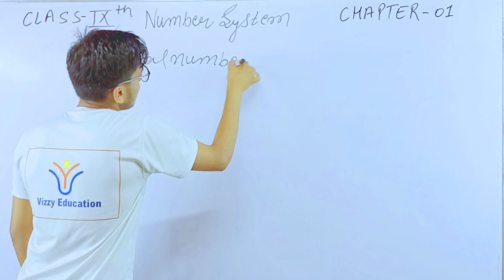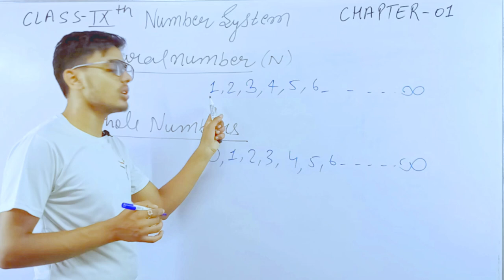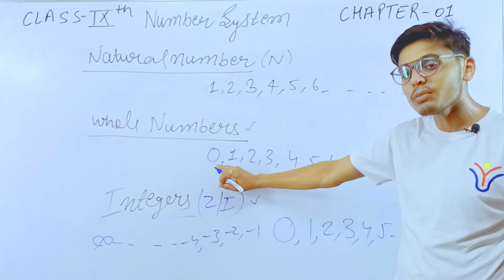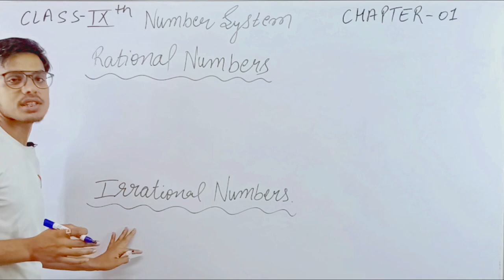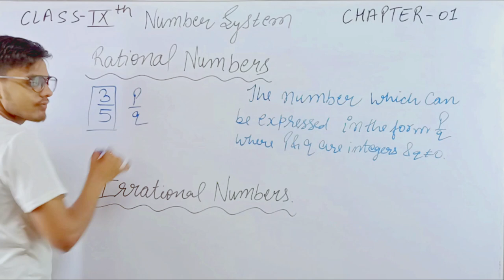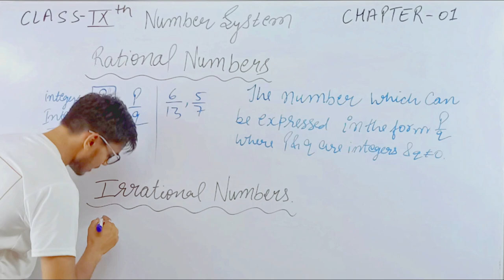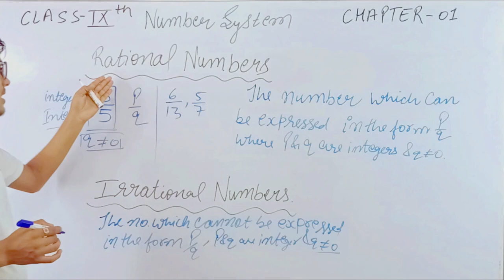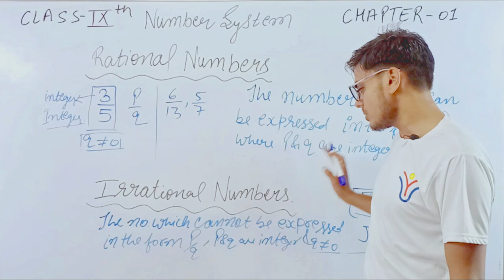Number System | Natural Numbers/Whole Numbers/Integers/Rational Number/Irrational Number/class 9th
the natural numbers are those used for counting (as in "there are six coins on the table") and ordering (as in "this is the third largest city in the country"). In common mathematical terminology, words colloquially used for counting are "cardinal numbers", and words used for ordering are "ordinal numbers". The natural numbers can, at times, appear as a convenient set of codes (labels or "names"), that is, as what linguists call nominal numbers, forgoing many or all of the properties of being a number in a mathematical sense. The set of natural numbers is often denoted by the symbol {\displaystyle \mathbb {N} }\mathbb {N} .[1][2][3]
Whole numbers are a set of numbers including all positive integers and 0. Whole numbers are a part of real numbers that do not include fractions, decimals, or negative numbers. Counting numbers are also considered as whole numbers. In this lesson, we w
An integer (from the Latin integer meaning "whole")[a] is colloquially defined as a number that can be written without a fractional component. For example, 21, 4, 0, and −2048 are integers, while 9.75, 5+
1
2
, and √2 are not.

The set of integers consists of zero (0), the positive natural numbers (1, 2, 3, ...), also called whole numbers or counting numbers,[2][3] and their additive inverses (the negative integers, i.e., −1, −2, −3, ...). The set of integers is often denoted by the boldface (Z) or blackboard bold {\displaystyle (\mathbb {Z} )}{\displaystyle (\mathbb {Z} )} letter "Z"—standing originally for the German word Zahlen ("numbers").[4][5][6][7]
team vizzy education